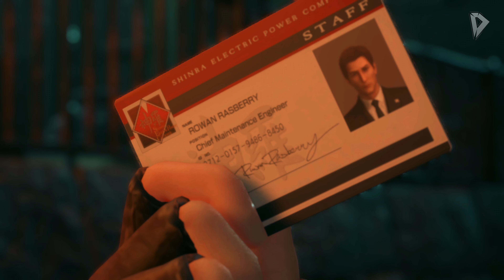EMO GUY VS EMO GUY! ► Let's Play Final Fantasy® 7 Remake #07 // Nederlands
Bedankt 'Square Enix' & Triple P Entertainment voor het sponsoren van deze video/serie en het versturen van mijn FINAL FANTASY® VII Remake exemplaar (review copy)

Welkom op mijn kanaal! Je kijkt naar een nieuwe Let's Play van, op mijn kanaal D3NNAD3N.
We spelen de game FINAL FANTASY® VII Remake, uitgegeven door Square Enix.
Ik hoop dat jullie zin hebben in deze nieuwe game. De laatst behandelde FINAL FANTASY game op mijn kanaal, was de serie van FINAL FANTASY XV in 2016.

Ik speel de game op de PlayStation 4 Pro in 4K HDR. De serie wordt geüpload in 4K SDR. (2160p60)

✔ Duimpje omhoog
✔ Favoriet

Over: FINAL FANTASY® VII Remake (PS4 Pro)

"Square Enix heeft de Remake ontwikkelt als zogenaamde 'multi-part series', waarbij het eerste deel verscheen op de PS4 op 10 april 2020. De game is een jaar lang exclusief te spelen op de PS4. Er is nog niets bekend over de volgende delen.

Herbeleef de magie en de ontroering van Square Enix's meest epische Final Fantasy game in de geschiedenis van de reeks. Honderden fans over de hele wereld beschouwen Final Fantasy VII al jaren als één van de beste RPG-games aller tijden. Na de talloze heruitgaves op PC, PlayStation 4 en binnenkort ook Nintendo Switch, heeft Square Enix besloten om de volledige game van kop tot teen op te frissen. Een haast onmogelijke taak...

FINAL FANTASY® VII Remake is een nieuwe, uitgebreide versie van de legendarische RPG, gemaakt voor het publiek van vandaag. In de game gaat de wereld gebukt onder de heerschappij van de Shinra Electric Power Company, een sinistere, monopolistische corporatie die de levenskracht van de aarde als Mako-energie verhandelt. In de uitgestrekte stad Midgar komt een anti-Shinra-organisatie die zichzelf Avalanche noemt, in verzet. Cloud Strife, een voormalig lid van Shinra’s elitaire SOLDIER-eenheid, verleent als huursoldaat zijn diensten aan de groep, onbewust van de epische consequenties die dit voor hem zal hebben.."